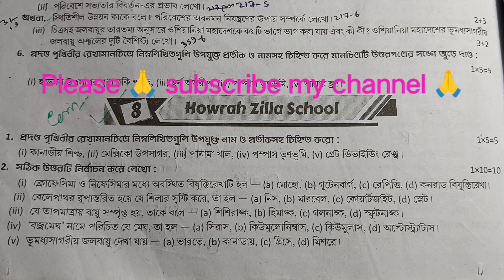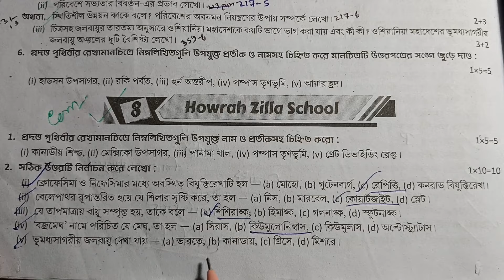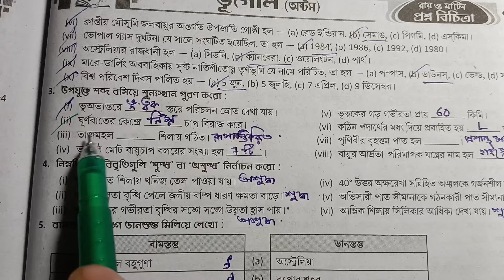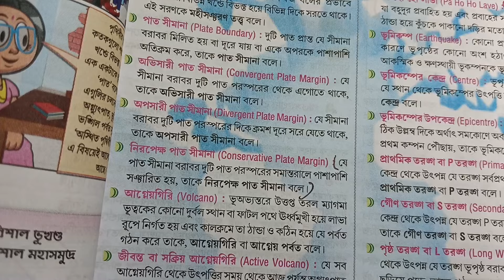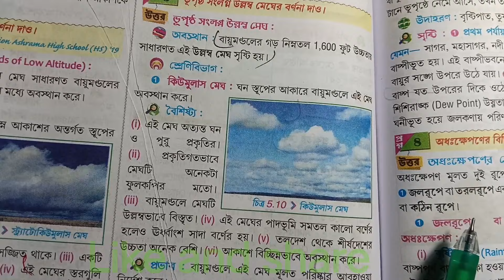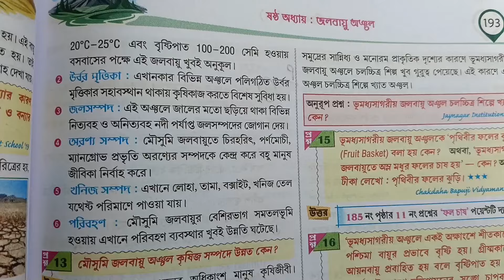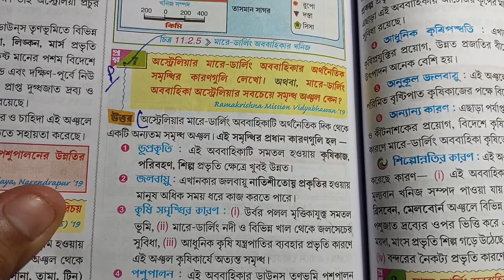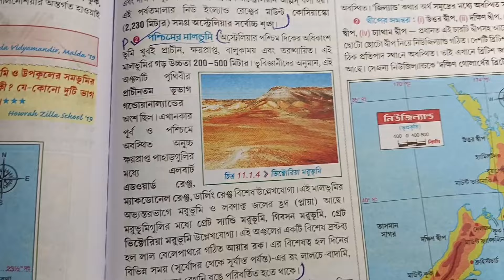RAY AND MARTIN QUESTION BANK CLASS 8 GEOGRAPHY SOLUTION 2024||Model 8||page 302||3rd summative exam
রায় মার্টিন প্রশ্ন বিচিত্রা থেকে অষ্টম শ্রেণির ভূগোল বিষয়ের সমাধান পেতে ভিডিওটা দেখো উপকৃত হবে।

RAY AND MARTIN QUESTION BANK CLASS 8 GEOGRAPHY SOLUTION 2024|| madel 8|| page 302||3rd summative exam||

in this video class 8 3rd unit test 2024 geography ray and Martin question bank madel-8 and prashno bichitra 2024 page 302 and Ray and Martin question bank class 8 geography solution and রায় মার্টিন প্রশ্ন বিচিত্রা ও অষ্টম শ্রেণীর রায় মার্টিন প্রশ্ন বিচিত্রা ভূগোল তৃতীয় পর্যায়ক্রমিক মূল্যায়ন ২০২৪
your queries-
class 8 proshno bichara 2024 geography 3rd summative ,
class 8 proshno bichara 2024 geography 3rd summative school 8,
class 8 geography proshno bichara,
class 8 geography proshno bichara 2024 3rd summative,
class 8 geography proshno bichara 2024 3rd summative page 302
class 8 geography proshno bichara 2024 3rd summative school 8,
ray and Martin question bank class 8 geography solution 2024,
class 8 geography 3rd unit test prashna bichitra 2024,
class 8 geography 3rd unit question answer,
wbbse class 8 geography question paper,
class viii geography pepar 2024,
model question paper with answer,
class eight geography,
class 8 activity answer,
class 8 frist unit test question answer 2024
class 8 geography 3rd summative exam ,
3rd summative exam suggestions 2024,
3rd summative exam roy o Martin proshno bichitra class 8,
3rd term geography roy Martin prashna bichitra class 8
3rd unit test
3rd summative exam 2024